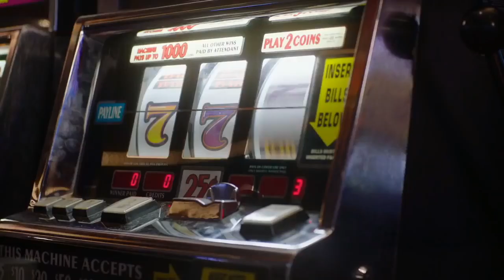Twin Peaks: 3. sezona v 4 minutah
Opisovanje in osmislovanje podob, ki jih niza David Lynch, je skorajda samostojna smer filmskih študij, a ker slika pove več kot tisoč besed, smo pripravili video kolaž povzetka 3. sezone Twin Peaksa v 4 minutah.

Opomba: Video sicer razkrije nekatere ključne dogodke, a to ne pokvari užitkov ob gledanju serije.

Avtorja: Mark Frost, David Lynch. Igrajo: Kyle MacLachlan, Sheryl Lee, Michael Horse, James Belushi, Robert Knepper, Tim Roth, Miguel Ferrer, Crysta Bell.